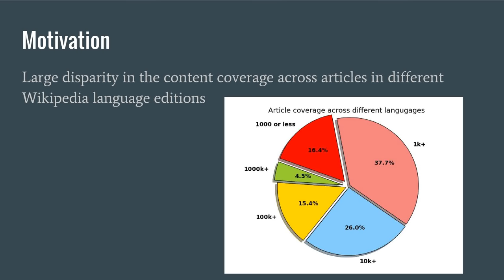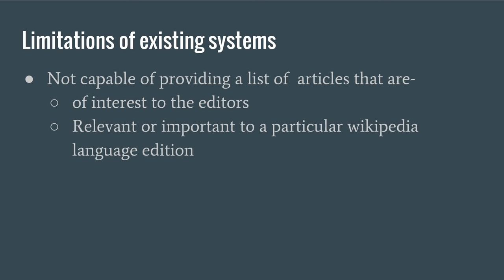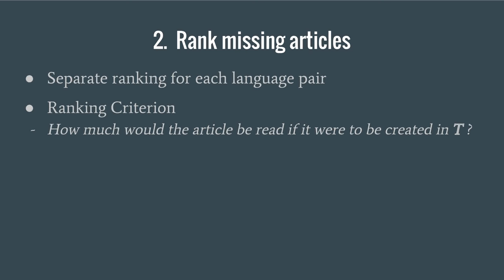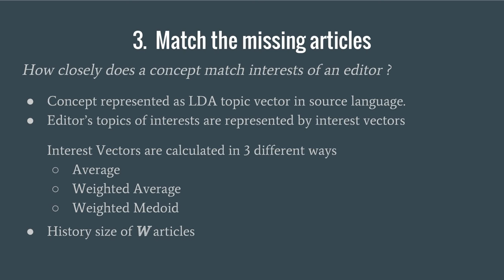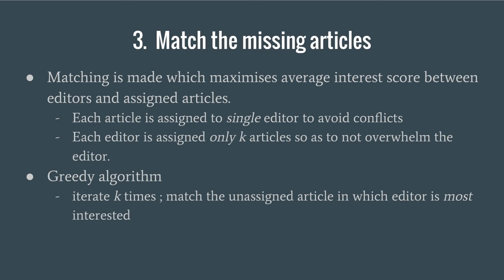Research Talk (in Catalan): Growing Wikipedia Across Languages via Recommendation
Ellery Wulczyn, Robert West, Leila Zia, and Jure Leskovec. 2016. Growing Wikipedia Across Languages via Recommendation. In Proceedings of the 25th International Conference on World Wide Web (WWW '16). International World Wide Web Conferences Steering Committee, Republic and Canton of Geneva, Switzerland, 975-985. DOI=